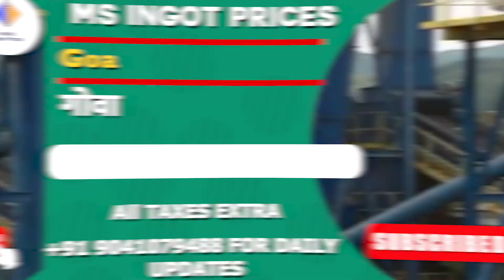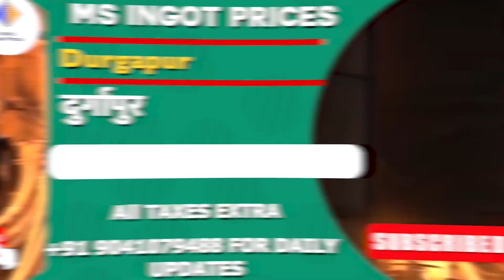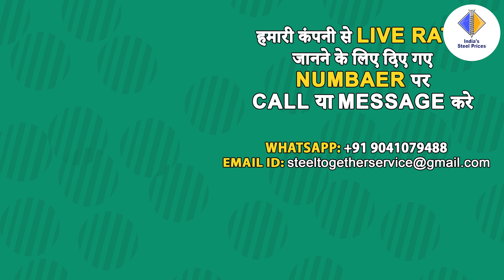लोहा इंगोट में भारी गिरावट : 22 Feb 2023 का रेट ‖ Steel Price Today ‖ ingot price ‖ steel together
Topic Cover :-

What is current steel price?
What is the price of 1kg steel?
What is the cost of 1 ton of steel?
Is steel prices going down?
1 kg iron scrap price in india today
iron scrap rate today in punjab
old iron rate per kg today
iron scrap rate in delhi today per kg
mandi gobindgarh iron scrap rate today
india steel price
saria price per kg today
steel prices
steel price
steel bar price today
steel rate today
loha ingot prices
loha ingot bhav
loha ingot
loha
ms ingot price
loha ingot rate
loha steel
loha ingot ka bhav
loha ingot price
india steel price
loha mandi
loha report
ingot price today
daily ingot market price
steel prices
today loha ingot rate
ms ingot price with different states
steel price today
loha ingot ka rate
loha ingot prices today